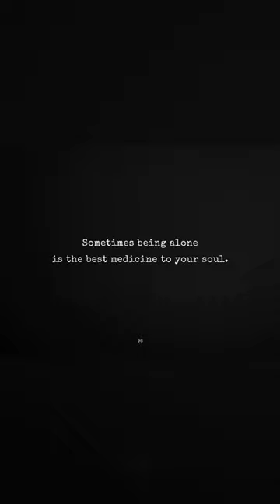EMBRACE SOLITUDE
Embrace Solitude The Ultimate Power to Rise Heal and Overcome